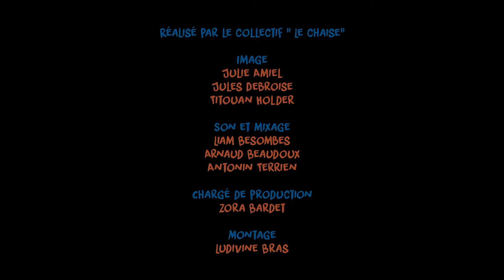LAYONZ - "Namjé" - Session Acoustique - Festival Les Galettes du Monde 2018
Vidéo réalisée par l'association Le Chaise au festival Les Galettes du Monde en août 2018 à Sainte-Anne d'Auray (56).

Image:
Julie Amiel
Jules Debroise
Titouan Holder

Son:
Liam Besombes
Arnaud Beaudoux
Antonin Terrien

Chargé de production:
Zora Bardet

Montage:
Ludivine Bras